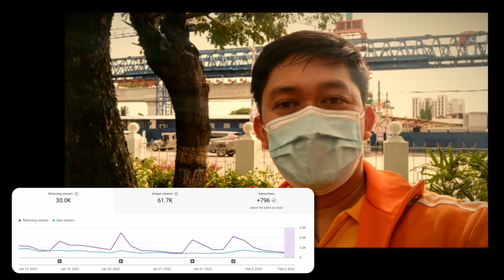PNR NSCR Bocaue Marilao | Future Station: Tabing Ilog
An update of PNR Clark Phase 1: NSCR Bocaue and Marilao. This is video is accurate as of February 6, 2022
The future station: Tabing Ilog in Marilao, Bulacan is also briefly seen on this video.